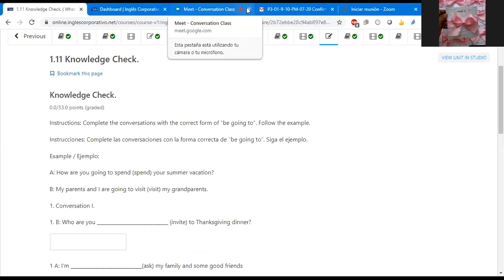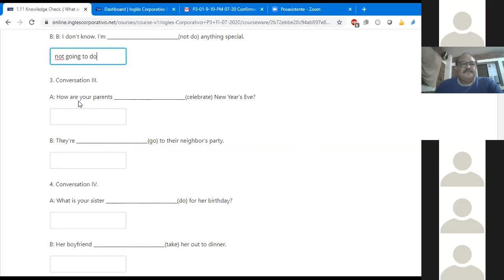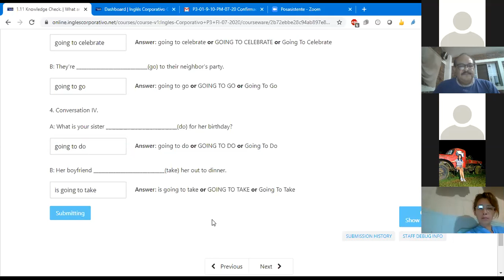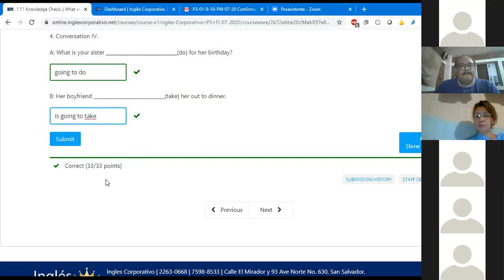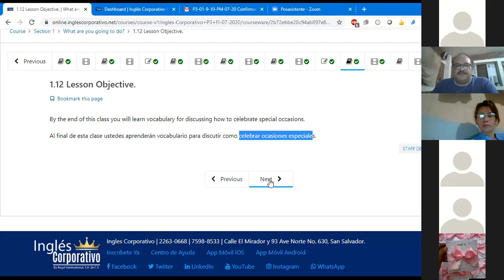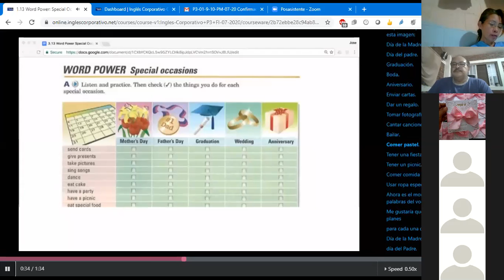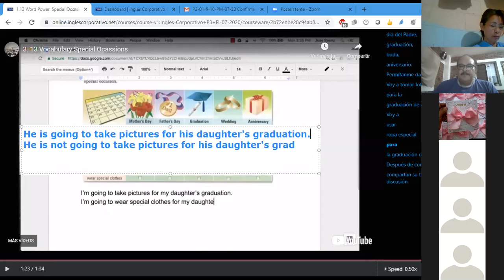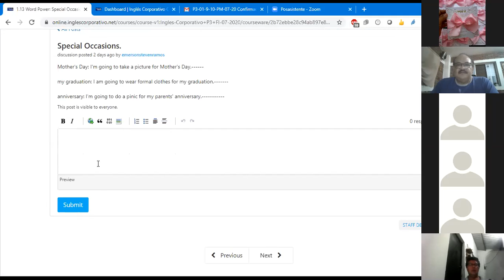Ingles Corporativo-Class #3 P3-01-8-9-PM-07-20 WH- QUESTIONS with be going to.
1.  Ask and answer Wh-questions using "be going to".
2.  Learn vocabulary for discussing how to celebrate special occasions.